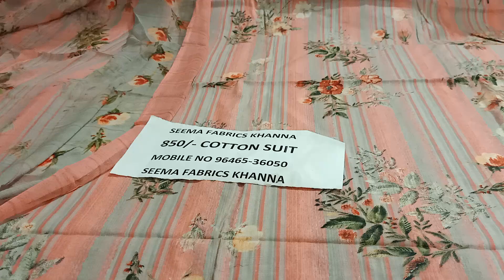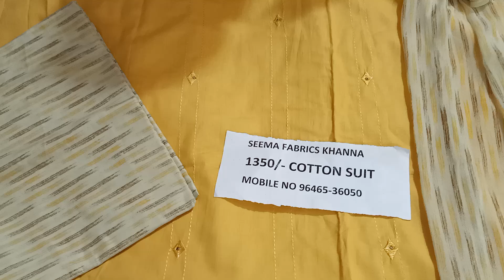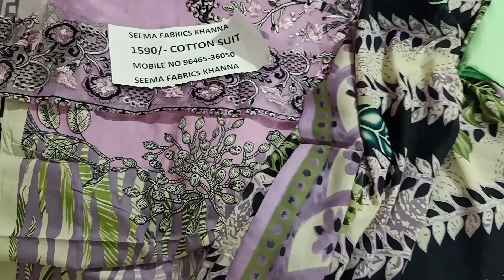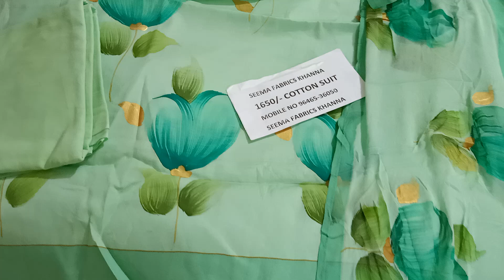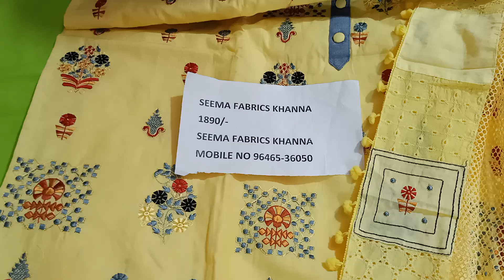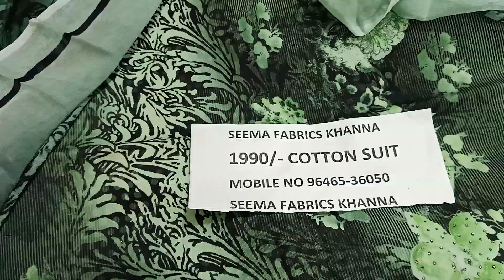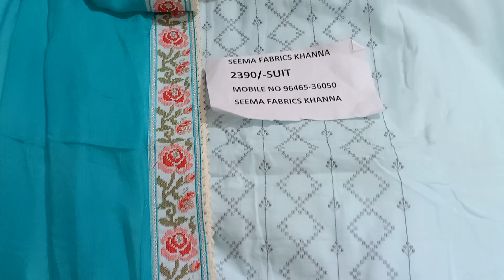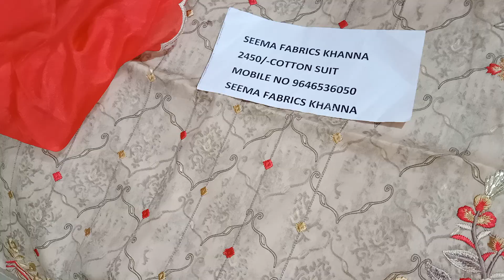August 11, 2021#saleoffer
Hello friends

silk basedsuits
Pakistani suits
Woollen suits
Ladies suits
Punjabi suits
retail counter
Wholesale counter
Upada silk suits
Satan silk suits
Designer suits
Jam Cotton suits
Branded suits
daily wear articles
Plazosuits
Embroided suits
Chicken suits